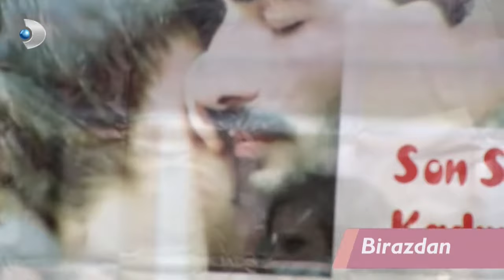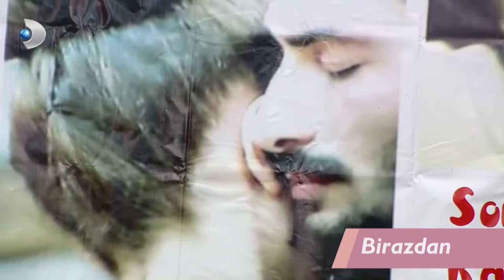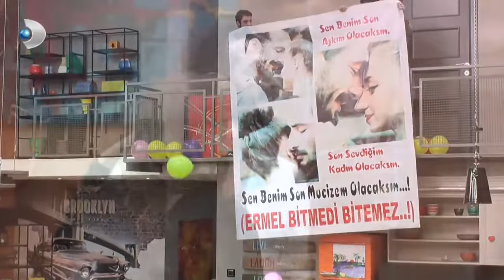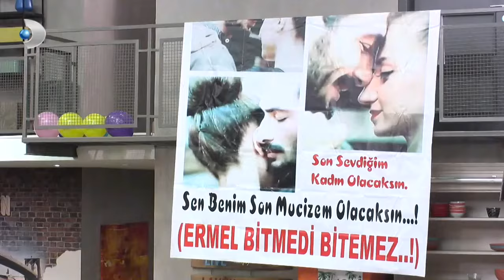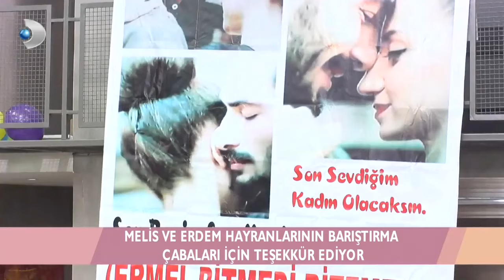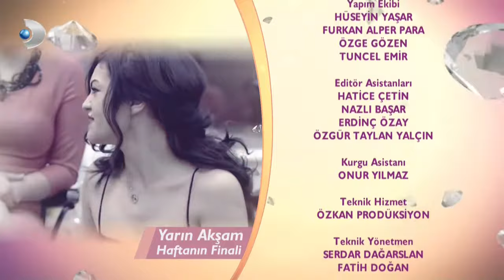Kısmetse Olur 19. Hafta 98. Bölüm Full Bölüm